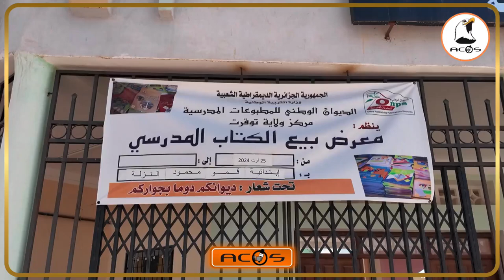توقرت: تنظيم معرض لبيع الكتب المدرسية بأسعار محددة